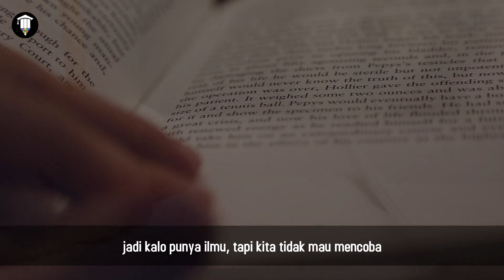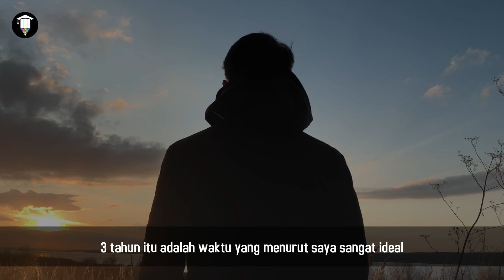Tips Sukses Dari Crazy Rich Surabayan - Hermanto Tanoko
Hermanto Tanoko kini menjadi Group CEO Tancorp Abadi Nusantara yang membawahi 8 subholding perusahaan. Salah satunya adalah perusahaan cat tembok Avian Paint. Nama Hermanto dan Wiyono Tanoko juga masuk dalam jajaran orang terkaya di Indonesia versi majalah Forbes tahun 2020.

Entrepreneur, Hermanto Tanoko, Crazy Rich Surabayan, - Motivasi dan Inspirasi - iTemplate ID